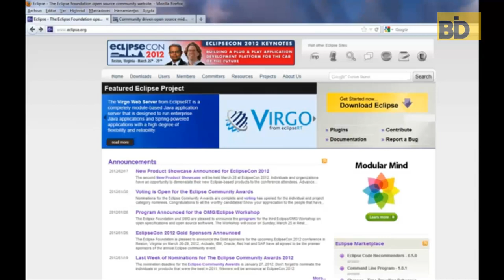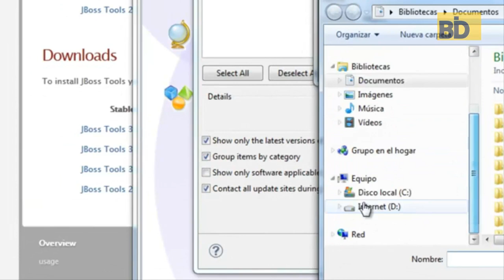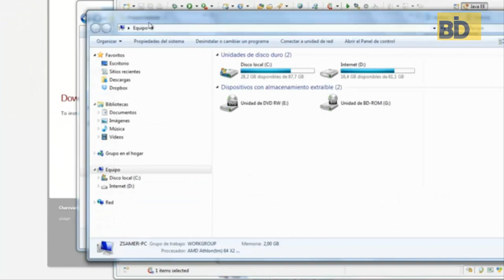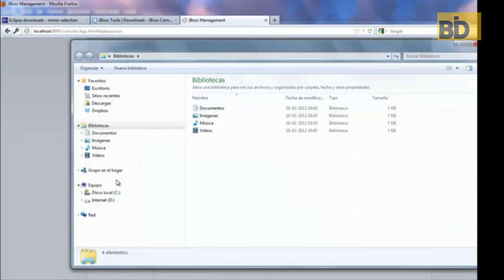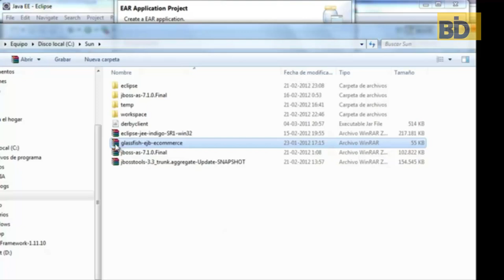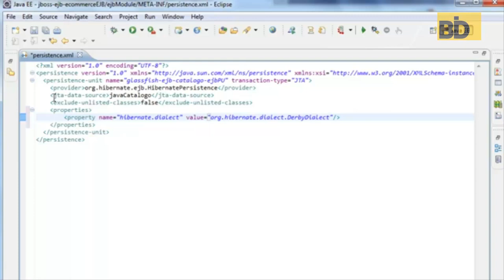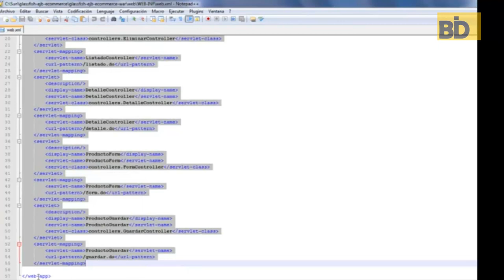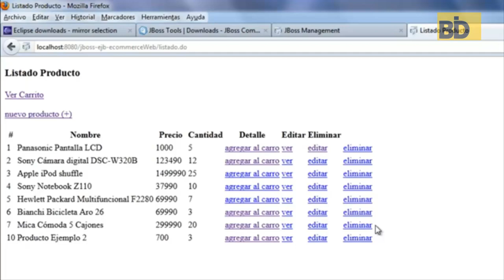Curso Java EE y Frameworks - Módulo 8: Ejemplo JBoss e-Commerce con EJB Stateful